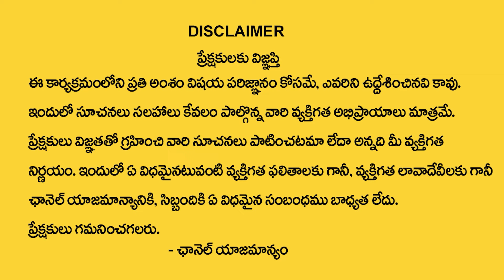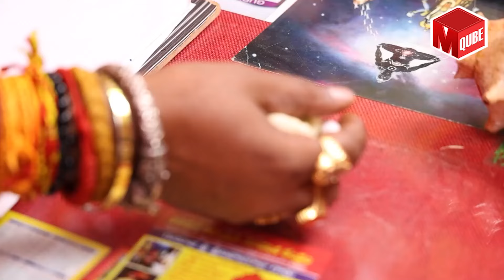Who Is Next CM IN AP | Astrologer About AP Next CM in 2024 | Pawan Kalyan, Jagan, Chandrababu |MQUBE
Watch ► Who Is Next CM IN AP | Astrologer About AP Next CM in 2024 | Pawan Kalyan, Jagan, Chandrababu |MQUBE